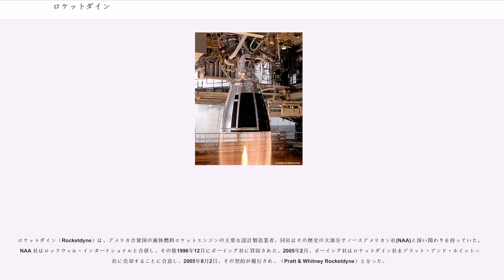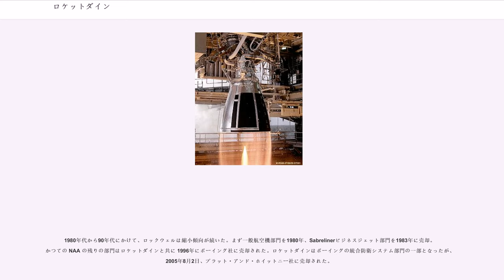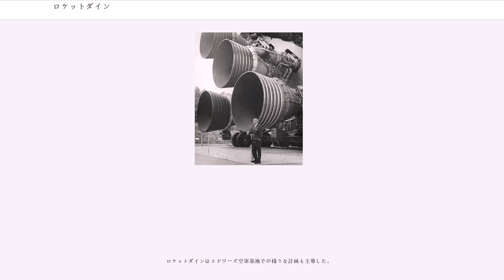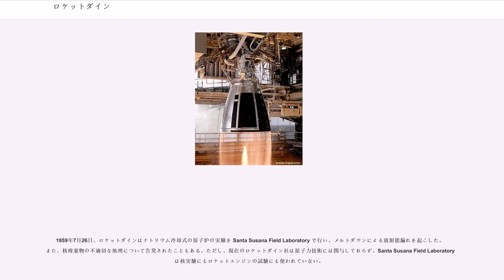ロケットダイン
ロケットダイン（Rocketdyne）は、アメリカ合衆国の液体燃料ロケットエンジンの主要な設計製造業者。同社はその歴史の大部分でノースアメリカン社(NAA)と深い関わりを持っていた。NAA 社はロックウェル・インターナショナルと合併し、その後1996年12月にボーイング社に買収された。2005年2月、ボーイング社はロケットダイン社をプラット・アンド・ホイットニー社に売却することに合意し、2005年8月2日、その契約が履行され、（Pratt & Whitney Rocketdyne）となった。

2012年3月に、プラット・アンド・ホイットニー・ロケットダインの親会社であるユナイテッド・テクノロジーズ(UTC)がグッドリッチ社を取得するために一部事業の売却を行うことを発表し、プラット・アンド・ホイットニー・ロケットダインはGenCorpに売却されることになった。しかし、連邦取引委員会(FTC)の承認が遅れたため、この売却が完了したのは2013年半ばのことであった。2013年6月にFTCの承認が得られたため、プラット・アンド・ホイットニー・ロケットダインはGenCorpの傘下に入った。GenCorpは別のロケットエンジンメーカであるエアロジェット社を傘下に有していたため、ライバル企業であった両社は統合されてエアロジェット・ロケットダイン（Aerojet Rocketdyne）となった。

ロケットダイン社は NAA が第二次世界大戦直後に設立した。設立目的はドイツのV2ロケットを研究し、SAEや合衆国がその知識を活用できるようにすることであった。ロケットダインはまた、V2のエンジンの設計からバーナーとインジェクターの分離などの一般的なコンセプトを踏襲して、さらに大型のナバホミサイル計画のエンジンを開発した。この仕事は1940年代にはそれほど重要と思われず、資金提供も少なかった。しかし、1950年に朝鮮戦争が勃発すると、優先順位が変わってきたのである。ナバホの開発は困難の連続で、レッドストーンミサイルの設計（基本的にV2をそのまま大型化したもの）が製造段階に入ったのを受けて、1950年代後半にナバホ計画は中止された。しかし、ロケットダインのエンジン（A-5 または NAA75-110）はレッドストーン向けに開発されたエンジンよりも遥かに信頼性が高いことを証明した。そのため、レッドストーンは A-5 を使うよう再設計された（そのために射程距離が短くなったが、信頼性が優先された）。1955年、ミサイルが製造段階に入ると、NAA はロケットダインを独立部門としてスピンオフさせた。

ロケットダインの次の大きな開発は、S-3D と呼ばれる初めての新設計であり、V2 からの派生設計である A シリーズと並行して開発が行われた。S-3 はジュピターの設計（レッドストーンの発展型）で使用され、後にさらに性能の良いソーミサイルにも使われた。さらに大型の LR89/LR105 はアトラスで使用された。ソーは軍用には短期間しか使われなかったが、1950年代から1960年代にかけて人工衛星の打ち上げに使われた。「ソー・デルタ」という発展型がその後宇宙開発で使われるデルタロケットの原型となったが、1960年代後半のデルタはソーとは全く関係がなかったのである。本来の S-3 エンジンは一部のデルタロケットでも使われたが、デルタの大部分はその改良型の RS-27 を使用した。これは、アトラスの3エンジンクラスタ構成を1エンジンで置き換えることを目的として開発されたものであった。

アトラスも軍事用の兵器としての使用期間は短く、その後数十年間、宇宙への打ち上げに使われるようになった。マーキュリー計画の一部でも使われたが、アトラス-アジェナ、アトラス-セントールとして人工衛星打ち上げに多く使われた。アトラスの発展型は今も製造され使われている。

ロケットダインはアメリカ航空宇宙局の主要供給業者となった。サターンロケットの主エンジン全てを供給した（計画だけで終わったノヴァロケットでもその予定だった）。

サターンIの一段目 S-I には8基の H-1 、二段目 S-IV には6基の RL-10 が使われている。

サターンIBの一段目 S-IBには8基の H-1 、二段目 S-IVB には1基の J-2 が使われている。

サターンVの一段目 S-IC には5基の F-1 、二段目 S-II には5基の J-2 ...